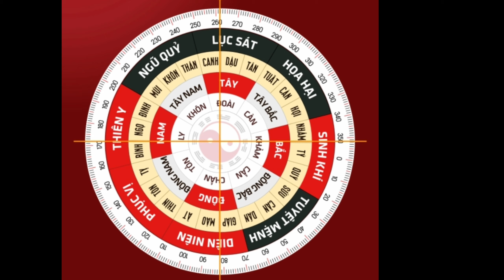🔴Số 354- Bán Đất làm Vườn | 17.000m2, 50x350m, kiến bình, Tân Thạnh, Long an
Kênh Youtube: Đất Giá Rẻ
Xem thêm những video khác:
1. 🔴Số 370- Bán nhà trọ, 255,2m2| Cách KCN Tân Hương 392m, Tân Hương, Châu Thành, Tiền Giang
2. 🔴Số 367- Bán nhà trọ | Cách KCN Tân Hương 1.5km, 5x20m, Tân Lý Đông, Châu Thành, Tiền Giang
3. 🔴Số 368- Bán đất làm vườn | 40000m2, Cách Ql62 3km, 80x500m, Thủy Đông, Thạnh Hóa, Long An
4. 🔴Số 366- Bán đất vườn | 7163m2, Cách DT867 90m, 72x100m, Long Thuận, Thủ Thừa, Long An
5. 🔴Số 365- Bán đất vườn | 910m2, Mặt Tiền DT867, 10x91m, Thạnh Mỹ, Tân Phước, Tiền Giang
6. 🔴Số 363- Bán đất vườn | 28000m2, 50x550m, 200m2 Thổ, Tân Hòa Đông, Tân Phước, Tiền Giang
12. 🔴Số 343- Bán đất làm vườn | lộ xe hơi, 33x43m, Tân Tây, Thạnh hóa, Long an
13. 🔴Số 342- Bán đất làm vườn 1600m2 | lộ xe hơi, 24x62m, Tân Đông, Thạnh hóa, Long an
14. 🔴Số 337- Bán đất nền Thổ | 8x75m, 412m Thổ, Mỹ phú, Thủ Thừa, Long an
17. 🔴Số 319- Bán Đất Vườn | 24000m2, 60x414m, Vườn mít siêu đẹp, Tân phước, Tiền giang
19. 🔴Số 291- Bán Đất Vườn | 3.1 Công, 1020m2 Thổ, 2000 CLN Thủ Thừa, Long an